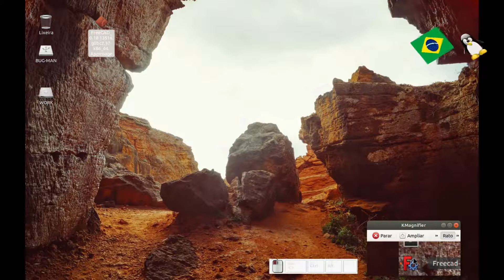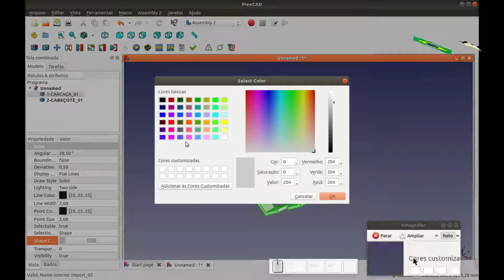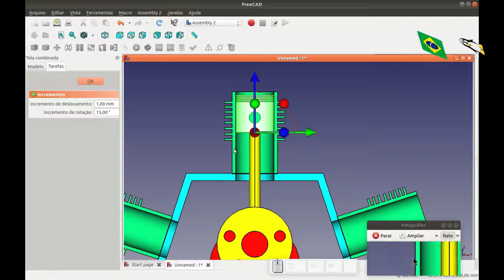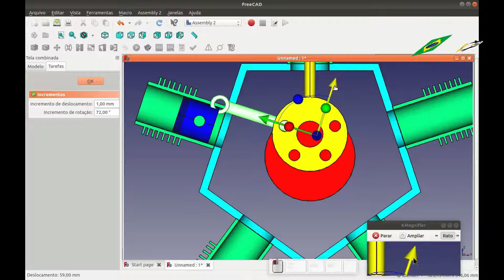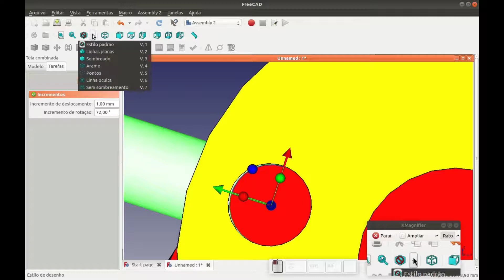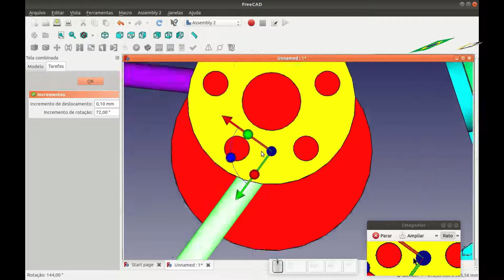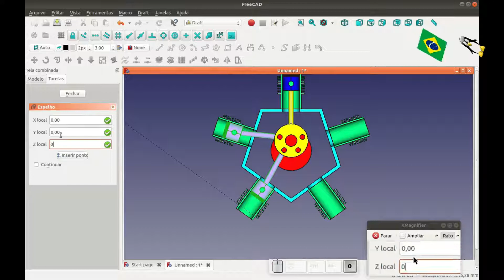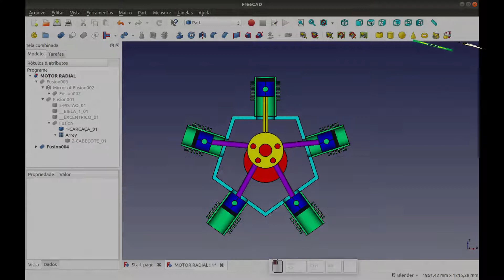FREECAD #55 - RADIAL ENGINE - MOTOR RADIAL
FreeCAD 0.18 - Linux Ubuntu 18.04 - Open Source Software
Author: Quincas Moreira